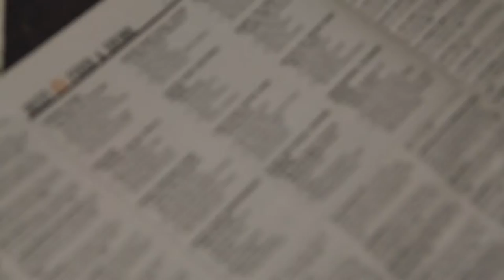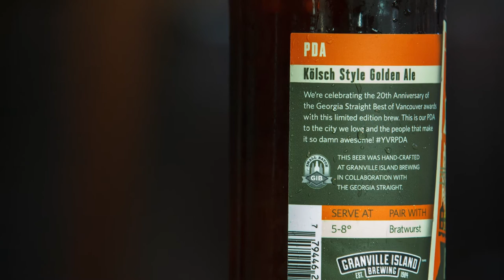Granville Island Brewing's Georgia Straight PDA: A Kolsh style Golden Ale for Best of Vancouver